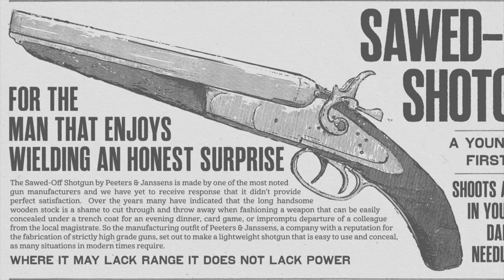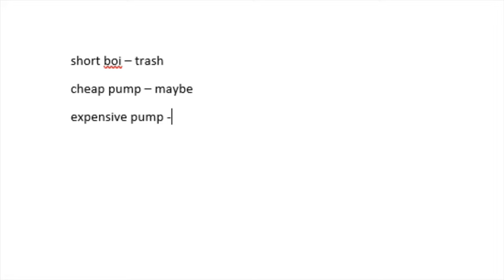Buy a Shotgun - Part 1 - Weapon Review [Escape from Tarkov]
Are shotguns your thing? Close and personal? Pellet spread!? They're not my thing but I'll give them a whirl. I test out the different shotguns within Escape from Tarkov and do my best to protect myself while also following the sage wisdom from our President.

Which shottie do you get the most naughty with?